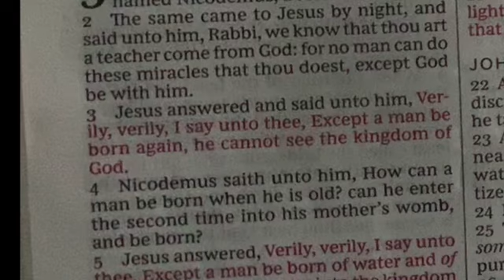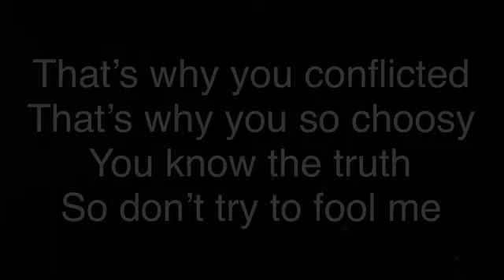Lacy B - You know [Official Video] | My Testimony at the end [New Christian Rap]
The Potter’s House Outreach Center

Lyrics:

Straight out the bag
I’m on that joker
Like why you do serious
Stop acting New
Cause  You know yea yea you know
You know that I know
That you know that I know
You know
That’s why you conflicted
ThTs why you do choosy
You know the truth
So don’t try to fool me
This ain’t no movie

Don’t looked so shocked
Yes it’s ya conscience
Yea, I’m the one you try to ignore
And push to to back,
keep out of sight,
You try to mute, and silence the voice

But I am embedded, you can’t see what I see,
You know ya decisions be dumb and dumber
Heart stone cold,
And next come stunner
Horror, I know what you did last summer

Makes me wonder
Remember when we would pray with mother
She would remind us how Jesus suffered
Judas kiss at the last supper
you know what I’m saying
Don’t on’t act slow Like you on buffer
Imma start calling you Danny
Cause You know Angels
 In The Outfield
Like Glover

So hold on a second,
you know the gospel,
You know the options

You know whats popping
You always plotting
Smoking them toxins

Stop shaqtin’ yea stop flopping
Money chase always flocking
 Time to hang it up like that stocking

You know that blunt
Is a Door, it’s a gateway

This ain’t new news no!
Since when you from ATL
Actin like New New bro

Stop actin fake
Stop tryna front
You know the true truth tho

You know that sex before marriage is wrong
Even if with  fool proof, woah

Look where you heading
You made a left
When you know what’s right
Sinning is spreading
Why be be apart problem
When you can lead people heaven,
You know that Jesus
Is risen, he came out that prison,
And coming back, I hope you get this
I’m In head, I’m in ya brain
But you try to block me
Like you playing Tetris, ooh